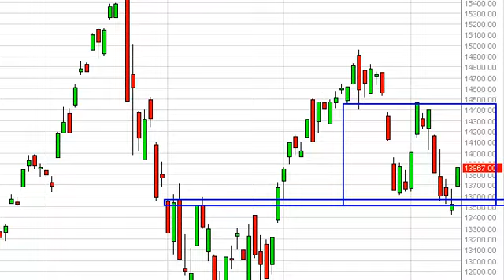Nikkei Technical Analysis for August 14, 2013 by FXEmpire.com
- August 14, 2013 index daily technical analysis for the Nikkei. Find more information about Forex and Commodities News Technical Analysis Fundamental Analysis and Brokers on FX Empire